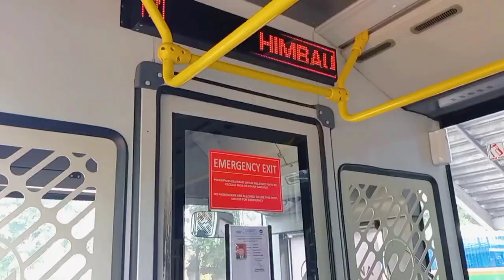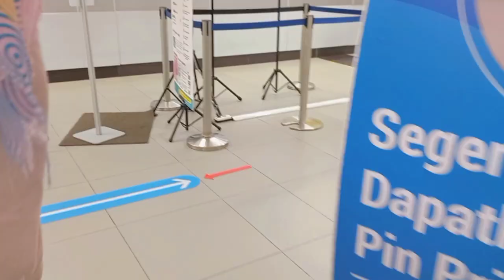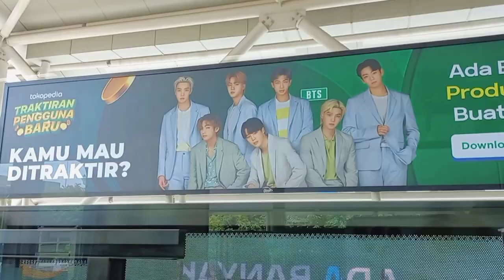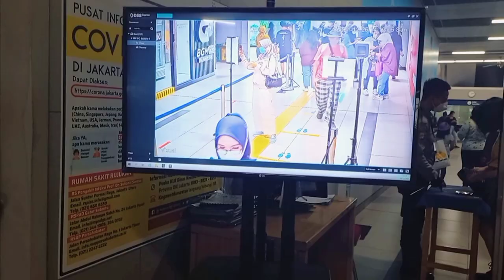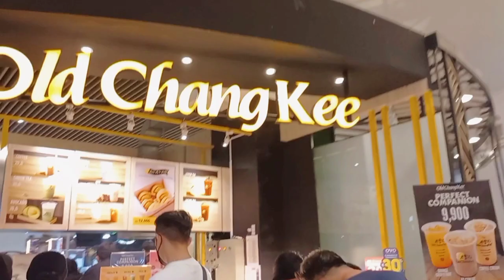a day in my life indonesia #3 | naik mrt, ke papaya fresh market blokm, ect 🍱🥘🍓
Halo everyone, long time no see with video a day in my life. Sebenernya ini video iseng iseng aja sih pas lagi keliling jakarta kemarin naik MRT. Kayaknya aku bakalan sering buat video jalan-jalan kayak gini sih, walaupun nggak jelas dan random, tapi ngga papa kan ya? Siapa tau bagi sebagian orang video ini bisa jadi travel guide dan inspirasi hehee (pedenya)

Okay, selamat menonton hehe (semoga ada yang nonton)

Xoxo, mute

📽 filming, editing
Samsung A32
Capcut, VN

📸 thumbnail
Snow, photoshop CS6

a day in my life, a day in my life indonesia, daily vlog, aesthetic vlog, papaya supermarket, papaya blokm, mbloc, a day in my life weekend edition, what i eat in a day, night routin, mrt jakarta, transjakarta, mrt, random vlog, jakarta vlog, how to make an aesthetic phone for android, how to make an aesthetic phone, aesthetic phone, theme for samsung, aesthetic phone for samsung, theme for andorid

xoxo, mute :)